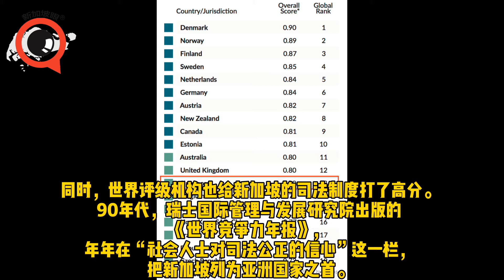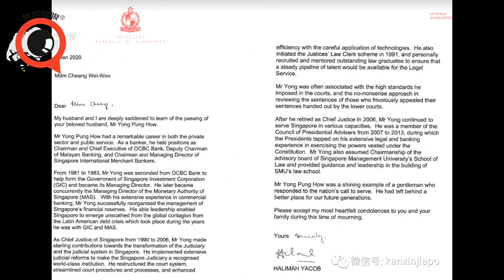新加坡第二任大法官杨邦孝去世！他曾影响李光耀！【眼哥说新闻】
借李光耀抄笔记的他，放弃S$200万年薪​！

想投稿爆料请发送：
微信：xinjiapoyan7